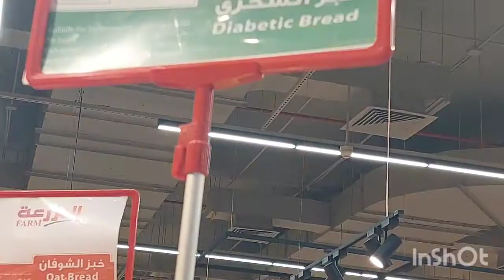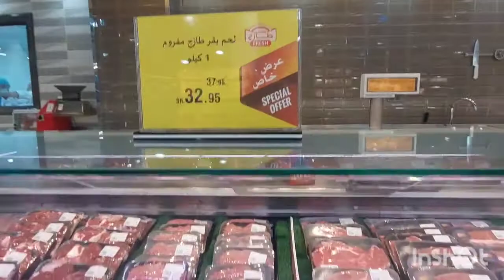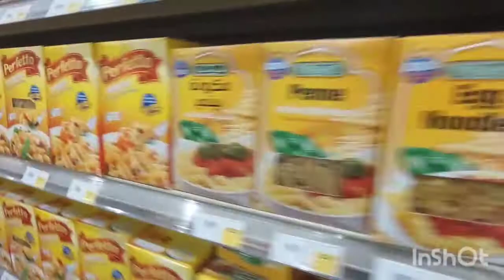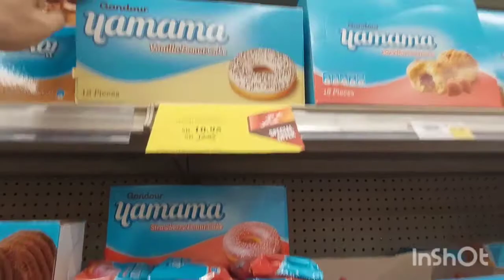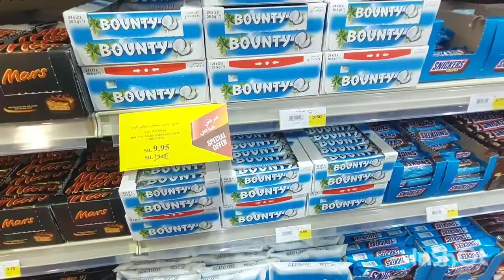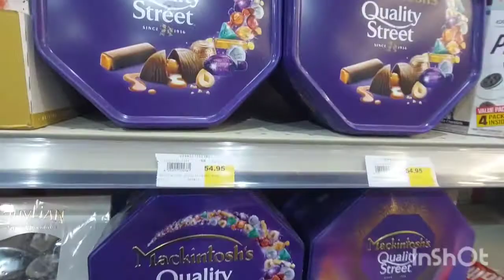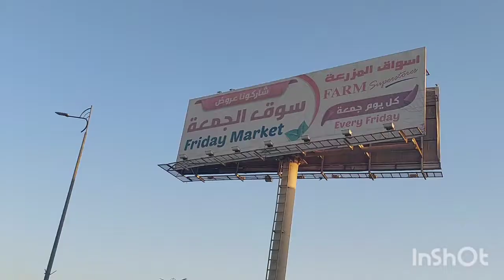Farm Fresh Big Supermarket in Al Hasa SaudiArabia//Fresh Vegetables,Fruits,Seafood & Get everything